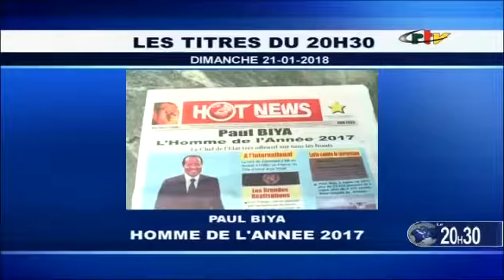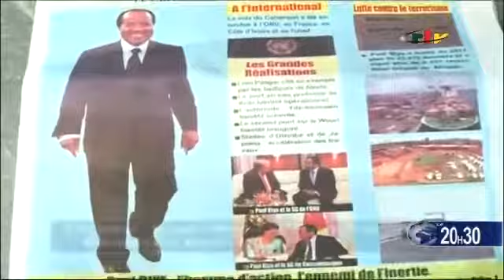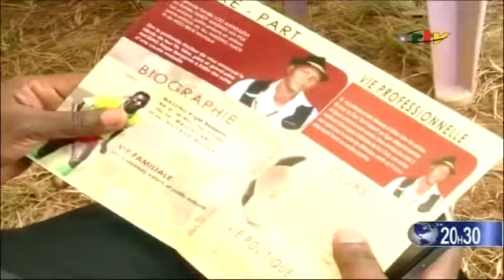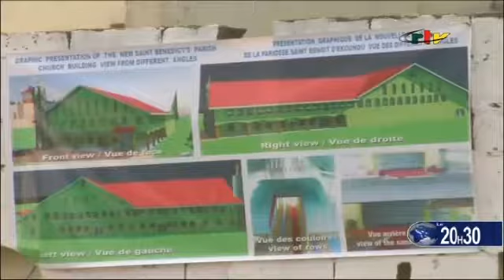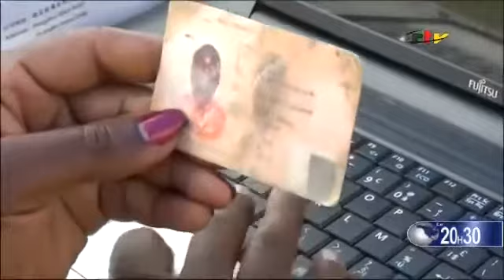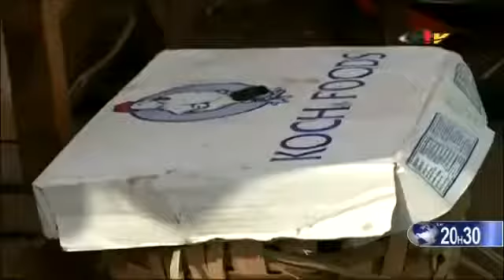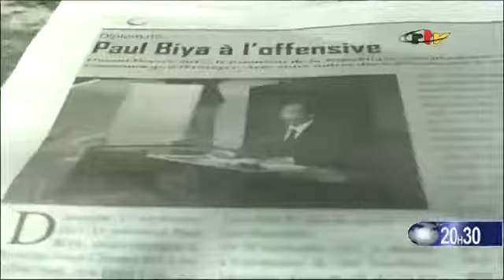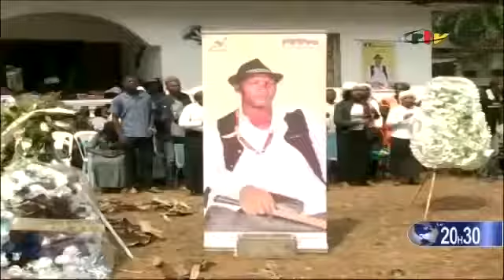CRTV JT 20H30 (Paul BIYA Homme de l'année 2017) Dimanche 21 Janvier 2018